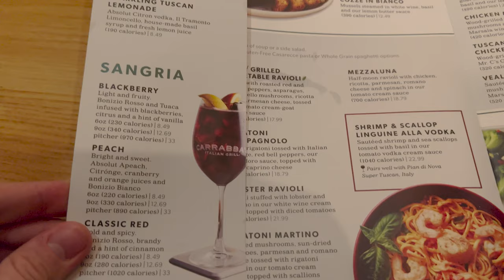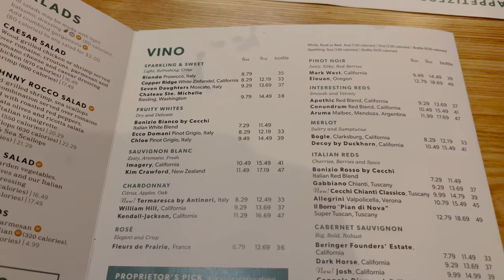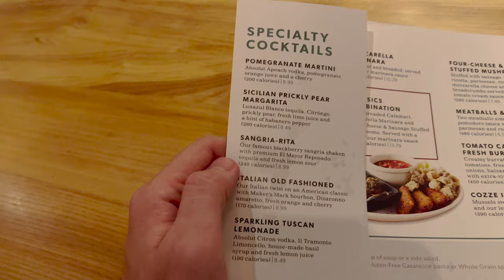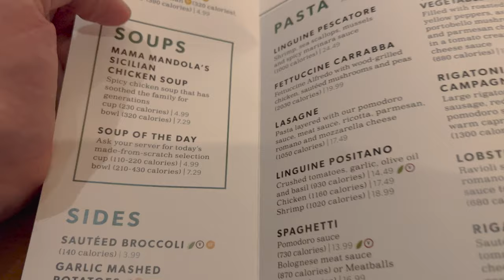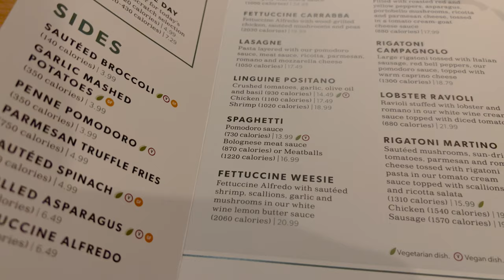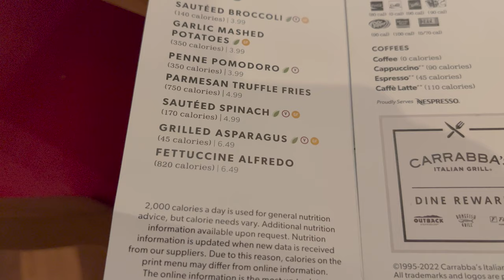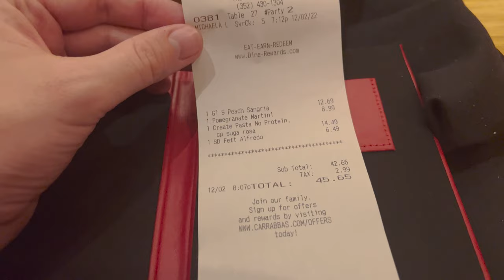We Went to Carrabba's Italian Grill at The Villages, Florida in Lady Lake, FL | Food at The Villages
In today's video we head to The Villages, Florida located in Lady Lake, FL to test a theory on a Caesar salad. We heard that they have the best chicken Caesar salad at Carrabba’s Italian Grill. Since there is one located at The Villages we decided to go there and give it a try. It was very crowded but very good! Instead of getting the full chicken Caesar salad we tried some pasta and a side Caesar salad. Everything we had was good, the Caesar salad was very good! We would like to try the dessert some time so we will have to go back. If you are in The Villages, FL or in Lady Lake stop by Carrabba’s Italian Grill and give it a try!

Also, check us out on Facebook, Instagram, and our website to see some additional content.